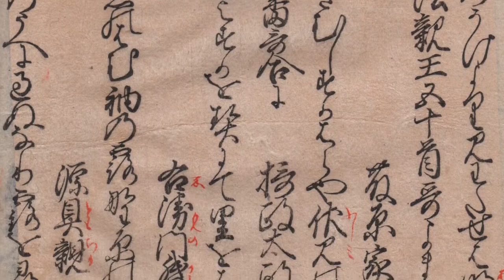20150906「明暦元年新古今和歌集」 Shinkokin Wakashu 1655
☆巻第四 秋歌上☆
「和歌2行目」 守覚法親王、五十首歌よませ侍りける時 藤原家隆朝臣
「明けぬるか衣手寒し菅原や伏見の里の秋の初風」国家大観番号292

「現代語訳」 守覚法親王が五十首の歌を詠ませました時 藤原家隆朝臣
「夜がもう明けてしまったのか。袖が寒い。菅原の伏見の里の秋の初風よ。」
☆「守覚法親王」後白河天皇の第二皇子。この五十首歌は1198年に催されたもの。
☆「菅原の伏見の里」奈良市菅原町の西大寺のあたり、荒れた里として歌によまれた。
☆「藤原家隆」1158年~1237年5月5日、鎌倉時代初期の公卿・歌人。従二位・宮内卿。「新古今和歌集」の撰者のひとり。藤原定家と並び称される歌人として、御子左家と双璧と評価される。後鳥羽上皇が和歌を学びはじめた頃、良経は家隆を推薦した。院花壇の中心メンバー、院が承久の乱で隠岐に流されても、遠所から題を賜り和歌を送ったりした。
☆写真はEmille Galleの「トンボ文皿」。